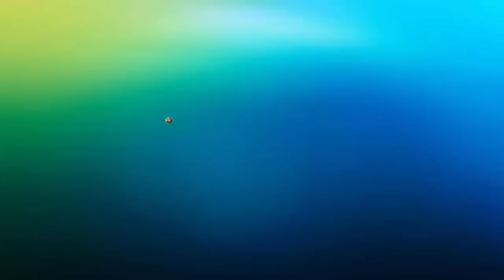ZEBRAÇA NA COPA !! - FIFA 17 Modo Carreira #44 [XBOX 360]